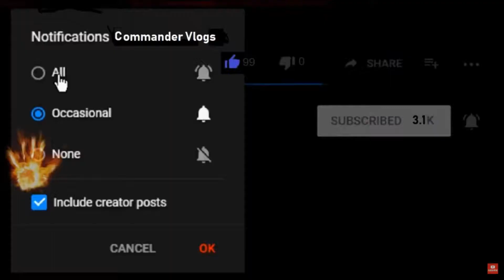Stuffed Cabbage AKA Toad In A Hole + Frozen Chai Review!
Tony made stuffed cabbage and calls it toad in a hole.
It was actually really good. It tastes like meatloaf.
I also had a Frozen Chai for the first time and give my review!

COMMANDER VLOGS
8315 NORMANDY ST SE 643

Signup to get music for your videos...

Thanks!
NBRS COMMANDER
AKA
COMMANDER VLOGS